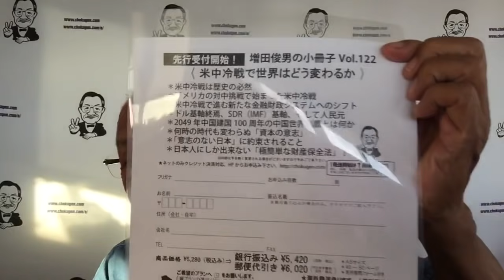米中冷戦を解き明かす「小冊子」Vol.122（2021/6/28）無料インターネットセミナー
‹経歴›
1962年　慶應義塾大（商）卒、東急エージェンシー
1974年　渡米（加州）、日本車専門修理工場チェーン、全米唯一畳製造工場
1986年　ハワイ移住、合衆国の対先住ハワイアン謝罪、土地奪還成功に尽力
1995年　帰国
1997年 「時事直言」創刊
1999年　ラジオ放送開始（毎朝月－金）今日に至る
2002年　Straight From Shoulder(英字ニュースレター)創刊
2009年 「ここ一番！」（マーケット情報誌）創刊
2012年 「目からウロコのインターネットセミナー」開始
2020年 「インターネット国際政経塾」開始

2019 年　「SAMURAI Lecture」スタート